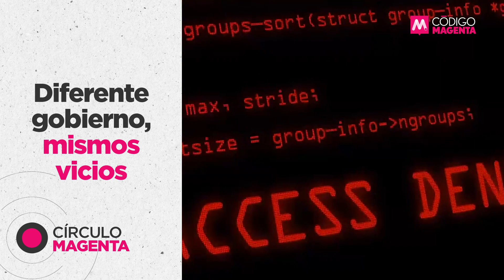Diferente gobierno, mismos vicios